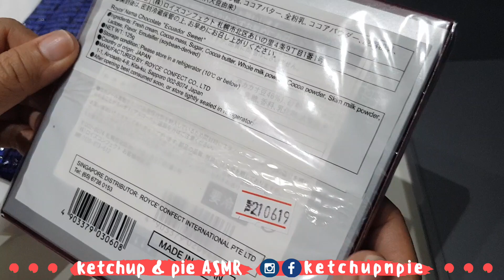Unboxing and binging on a box of Royce nama chocolate (no talking, sound only)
Join me as I unbox and binge on a box of Royce nama chocolate. Strictly no talking, just sounds.